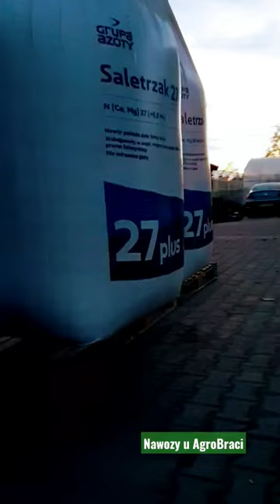Zakup NAWOZY 2023🔥🔥. DOSTAWA GRATIS💪💪‼️Skromniejsi o Kilkadziesiąt Tysięcy DZIEJE SIĘ U AGROBRACI🚜🚜